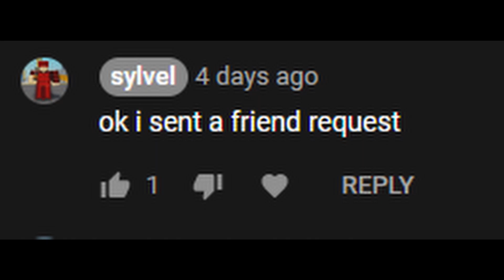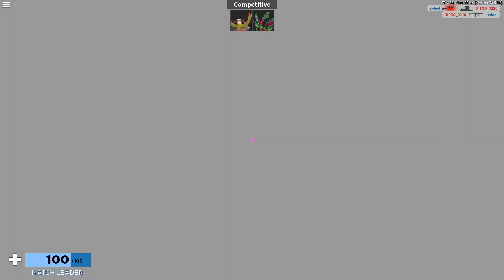roblox arsenal 1v1 with fans #7